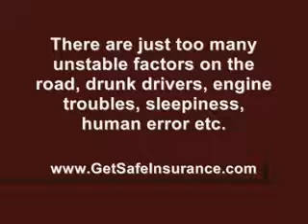Best Online Auto Insurance Leads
Are you looking for some of the best auto insurance leads? The challenge lies in getting a good lead since there are various offers in the market promising worthwhile returns. According to a recent survey conducted in Illinois, it was seen that drivers are satisfied with their auto insurers, as about 50% people showed that they were regular customers with their present auto insurance providers for over 5 years. About the same percentage of people suggested that they would recommend their friends or family to their auto insurer. Indeed, the aspect that separates one auto insurer from the other is the quality of their leads. Good auto insurance leads will always attract long term customers and you can very well start getting your pipeline ready with best quality insurance leads.In fact, people are getting more and more satisfaction from their current providers which go on to indicate that providers of auto insurance leads are doing their job correctly. Not too many people would be keen on shopping around for an agent as if that is the case there are too many costs involved. Drivers generally compare auto insurers in the event of receiving bills, which makes them go for a better rate or coverage. The insurance leads are focused on prospects that are looking for auto insurance products. The best leads for car insurance offer good results when used with top of the line search engines and the relevant or target keyword phrases. Once the prospective customer initiates a series of questions, the information is delivered to the local agent who makes a note of the fact which helps them land with a policy holder. Social Networking for an Auto Insurance Lead You can look for the best car insurance leads at social networking sites. Drivers are generally required to have their automobiles insured and in the event of a severe damage, legal ramifications may crop up; liability insurance may be required in this case to cover the cost of attorney fees or the expenditure required to bail you in case theres an arrest made. Your auto insurance may even cover ambulatory rescue expenses and even help out others in their medical needs. What the car insurance does not do however is pay for the damage incurred to your own car, property damage or injury. You should ensure that there is adequate liability insurance available. For this, you need to go through your policy. There is a different liabilities insurance coverage for every state and therefore you must look for qualified car insurance leads so as to find out the relevant information. It may even be a good idea to purchase more liability coverage than is the norm, lest you are involved in a bad road accident that could wreck your savings or investments. Usually, the credit checks are there to determine whether your leads are prone to risk or not. Companies go for personal profiling as well as check with other car insurance providers to check your coverage track.